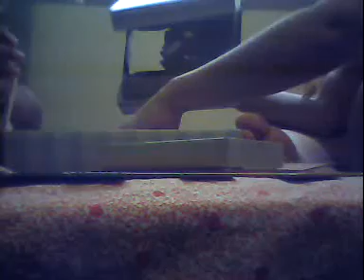Letícia e Bruna jogando tapão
kkk'  muito hilário...